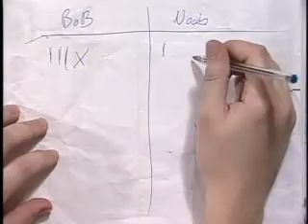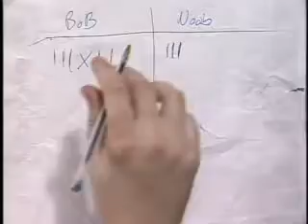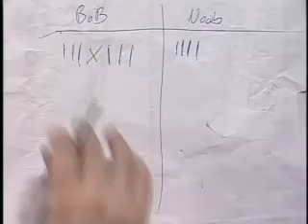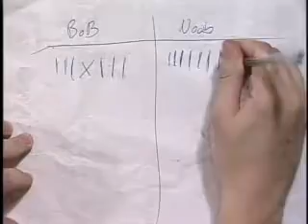Talkin' Funny - Season 4 - Episode 9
Tobey takes over. Sasha is hip, fly, and fresh. Bob out-Noobs The Noob. Callers play opposites. Everybody loves a tambourine.